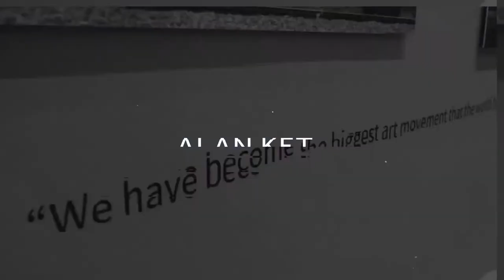SADE TMC Art Talk - Pt 1